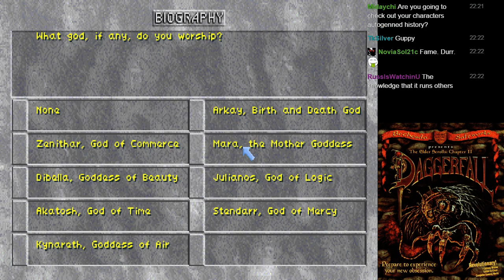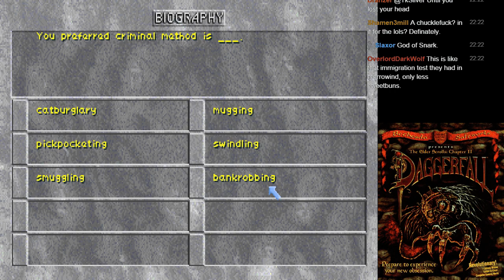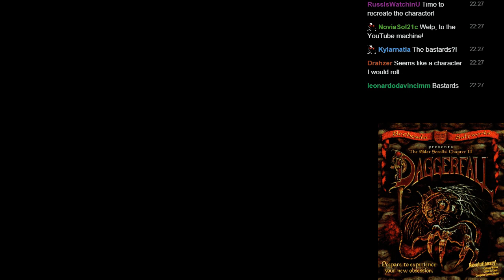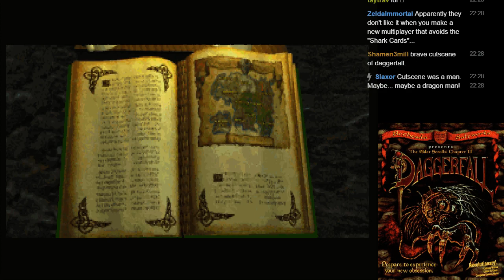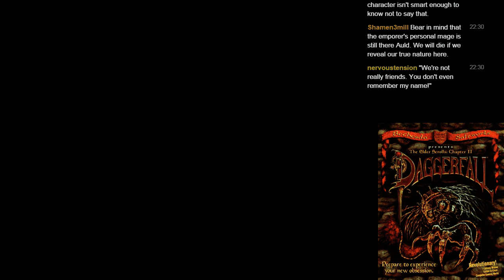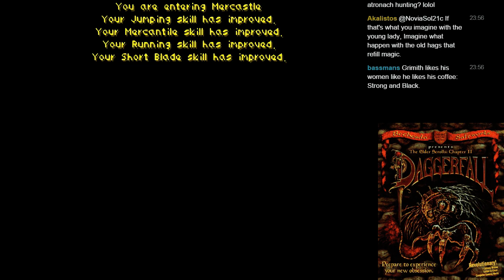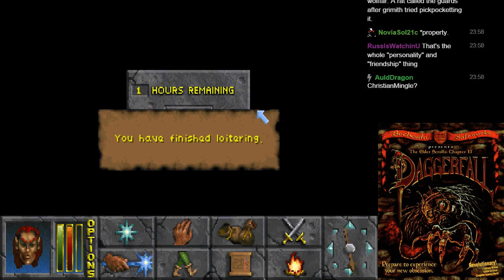LGWI Live! - Daggerfall No Jazz 1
No magic? No problem! I return to my old stomping grounds, full of the modular dungeons we all know and love. This run will end when I get bored or finish the main quest. We'll see how long either take.

Daggerfall isn't just my favorite Elder Scrolls title; it is my most beloved CRPG. I already have a playthrough of the game on my channel, and I've talked both Gryphongod and LethalFeline into LPing it. I could never argue that Daggerfall is a good game, but it's a familiar love, like the William Shatner song.

- Broadcasted on August 11, 2015. -